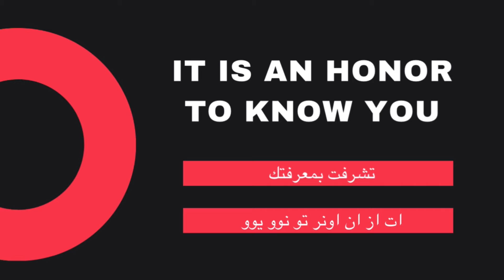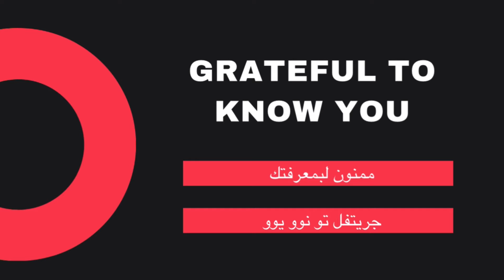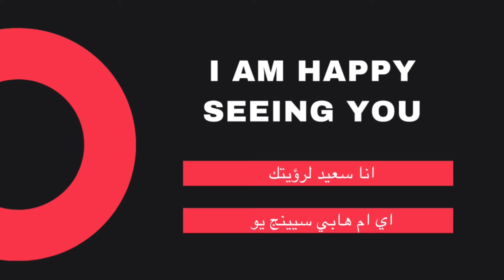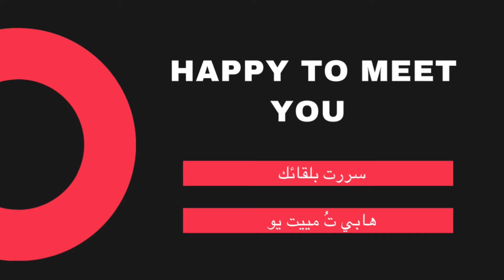تعلم المحادثة باللغة الانجليزية- عبارات نستخدمها في حياتنا اليومية - 8 عبارات الترحيب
تعلم المحادثة باللغة الانجليزية مع دينا  سلسلة لتعليم المبتدئين و المتعلمين اهم المحادثات الانجليزية التي
 نحتاجها في حياتنا اليومية ، بالاضافة الى وجود ترجمة لهذه المحادثات باللغة العربية لتمكين المتعلمين من فهم هذه المحادثات وفهم معناها.

إن المحادثة في اللغة الانجليزية من الامور المهمة التي يجب تعلمها سواء من طرف الكبار أو المبتدئين أو الاطفال وسبق ان تطرقنا في درس سابق الى افضل كتب تعليم اللغة الانجليزية للاطفال والمبتدئين pdf ، الصغارمن جهة من جهة اخرى ، إن أصل اللغة هو التواصل و هذه المحادثات تساعد المتعلمين على التواصل مع الغير باللغة الانجليزية في مختلف المجالات الحيوية كالسفر ، الفندق ، السؤال ، و غيرها من الامور الضرورية في الحياة.

تعلم المحادثة باللغة الانجليزية- عبارات  نستخدمها في حياتنا اليومية -  7 - العادات اليومية

تحتوي هذه السلسله على محدادثات متنوعة و مكتوبة باللغة الإنجليزية مع الترجمة بالعربية وبشكل بسيط وواضح.

يتم تقسيم المحادثات وفقًا لمواضيع مثل التحية ، وطلب المساعدة ، ما يقال في عند السفر وغيرها ، ايضا طرح سؤال شخصي وما إلى ذلك ، كما يحتوي الكتاب على العديد من الأسئلة التي يمكنك طرحها على شخص آخر لجعل محادثاتك أكثر تشويقًا.

جمل انجليزيه نستخدمها في حياتنا اليوميه,اهم الجمل الانجليزية في الحياة اليومية,جمل إنجليزية شائعة نستخدمها في حياتنا اليومية,جمل إنجليزية عاميه نستخدمها في حياتنا اليومية,اهم الجمل الانجليزية فى الحياة اليومية,اهم الجمل في اللغة الانجليزية,أكثر العبارات الإنجليزية شيوعاً,عبارات من الحياة اليومية بالفرنسية,عبارات,جمل انجليزية تستخدم في الحياة اليومية,عبارات ومصطلحات انجليزيه شائعة الاستخدام ف حياتنا اليومية هامة جدا,عبارات سهلة الحفظ,الجمل الأكثر استعمال في الفرنسية